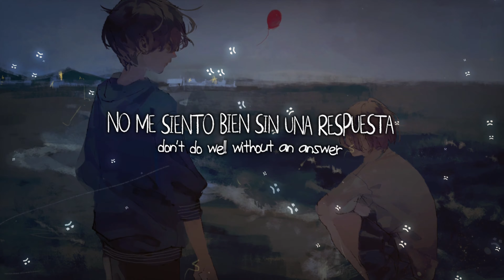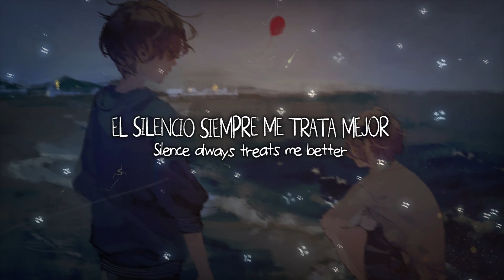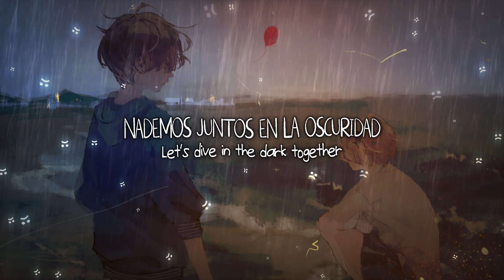Christian Gates - DIVE (letra/lyrics)(deluxe)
Comparte, me ayudaría muchísimo 🐛
and activate the bell 🔔
Share, it would help me a lot 🐛
lyrics:

[Verse 1]
Close your eyes, look at me
Feel the energy in between
Life and death, honestly
I don't think it's what they believe

[Pre-Chorus]
And they're lost in the commotion
When the sky falls down, here's to hopin'
There's an after, there's a moment
Not everything works out

[Chorus]
Just let me die
Silence always treats me better
I don't do well without an answer
Cry, happiness can't last forеver
Die
Let's divе in the dark together

[Post-Chorus]
Ah, ah
Ah
Let's dive in the dark together
Ah, ah
Ah

[Verse]
I used to break down and ask the advice of preachers
'Cause they're the only ones sure of it (But they don't know shit either)
Used to bother my parents with questions about the ether
Like, "Am I gonna remember or will we still feel like people?"
And I'm

[Pre-Chorus]
Getting lost in the commotion

[Chorus]
So let me die
Cry, happiness can't last forever
Die

[Post-Chorus]
Ah, ah
Ah
Ah, ah (Yeah, yeah)
Ah